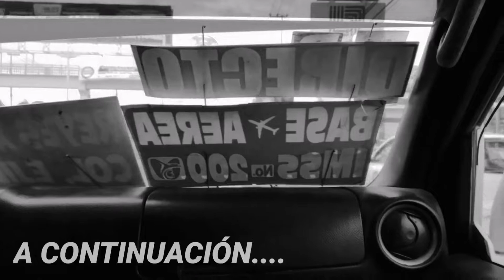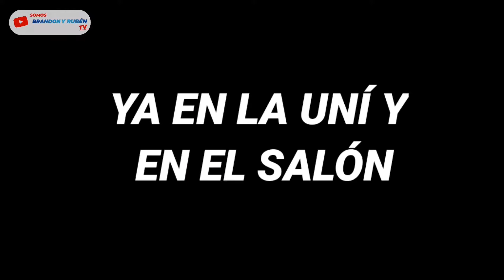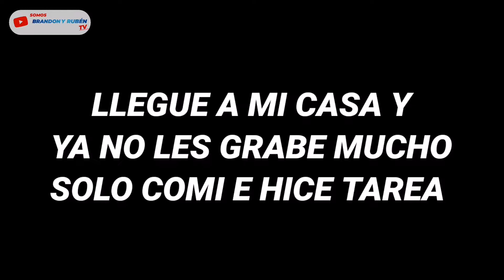¿QUÉ HACE UN INGE EN SOFTWARE? / UN DÍA CONMIGO EN LA UNIVERSIDAD😱😎 (24 Horas)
BRANDON NOS MUESTRA UN POCO DE LO QUE HACE EN SU DIA CON UN RECORRIDO DE ECATEPEC A TECAMAC!!!

  UN DÍA CONMIGO

24 HORAS CONMIGO

UN DÍA EN LA UNIVERSIDAD

UN DÍA CONMIGO EN LA UNIVERSIDAD

VISITANDO EL EDOMEX

UN DÍA EN TECAMAC

UN DÍA EN ECATEPEC

un dia conmigo

apuntes bonitos

Ingen software

lv2

. morse code

Un dia como ingeniero en software

ingeniero de software

programador

noticias telemundo

24 horas conmigo

tecamac estado de mexico

Ecatepec

Upt

como me organizo para la universidad